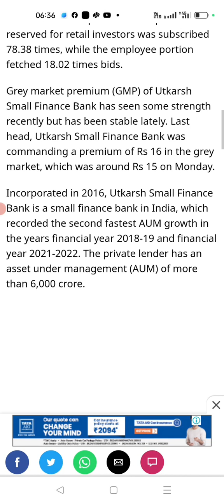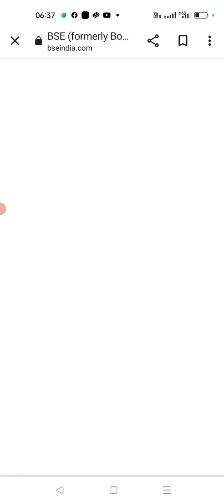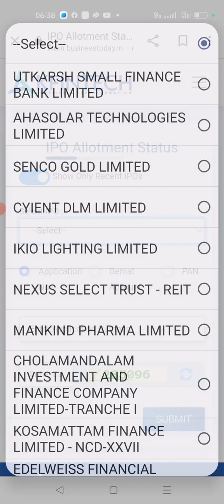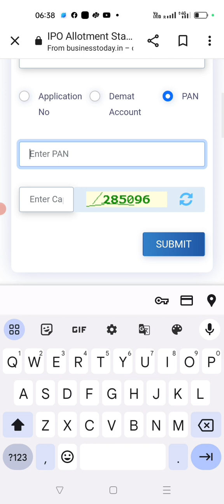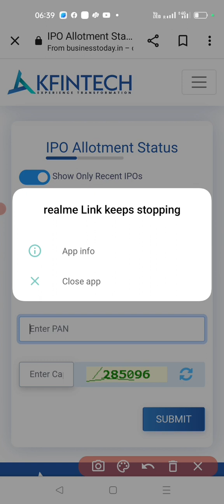UTKARSH BANK IPO ALLOTMENT STATUS 💥 LINK & HOW TO CHECK? UTKARSH SMALL FINANCE BANK IPO GMP TODAY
UTKARSH SMALL FINANCE BANK IPO LISTING GAIN
UTKARSH BANK IPO GMP
UTKARSH BANK IPO ALLOTMENT CHANCES, STATUS, DATE,TIME
UTPCOMING IPO 2023
1. Visit the Kfin Technologies Limited IPO allotment status webpage through the following

2.